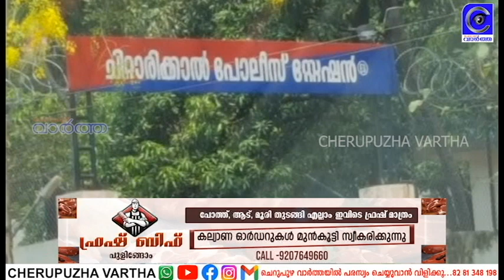അമേരിക്കയിൽ ജോലി വാഗ്ദാനം നൽകി 4 ലക്ഷം രൂപ തട്ടി